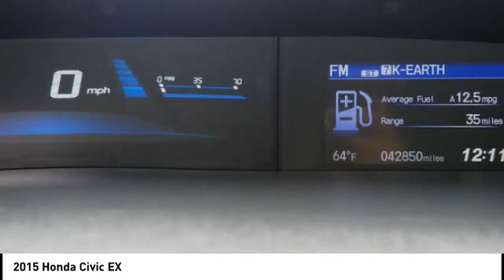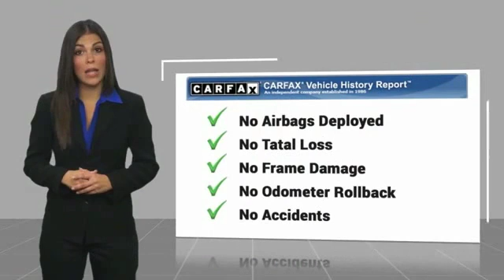2015 Honda Civic Orange CA U22473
2015 Honda Civic EX

1400 North Tustin Ave.

Don't miss this 2015 Honda. Make a great choice today with this must-have . Learn more about this  by contacting the dealership today and own it today.